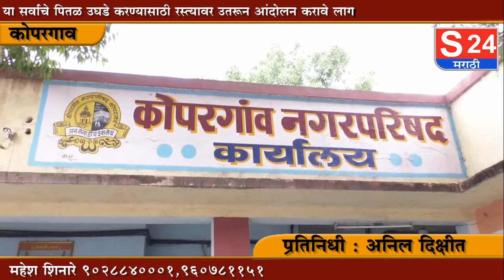कोपरगाव नगरपरिषद स्थायी समितीच्या बैठकीत पुन्हा विषय नामंजूर;नगराध्यक्ष यांनी घेतली पत्रकार परिषद.